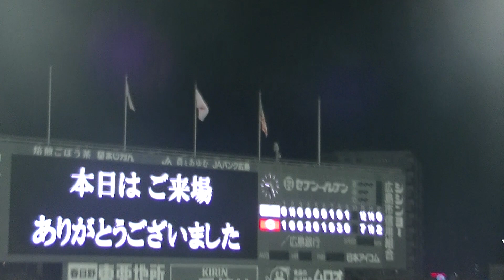2018/5.31 西武7年振りマツダで勝利の二次会(1-9) ビジターパフォーマンス席より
2018/5.31広島-西武
西武7年振りに広島に勝った勝利の二次会です。
1中秋山翔吾
2遊源田壮亮
3二浅村栄斗
4一山川穂高
5左栗山巧
6三外崎修汰
7捕森友哉
8右金子侑司
9投ウルフ

Yao@応援歌CHANNEL
西武の応援歌や攻撃の様子がメインですがオールスターや国際試合行った際は他球団の応援歌や攻撃の様子もよくあげてますのでチャンネル登録もお願いします